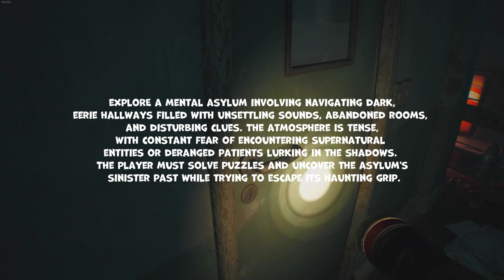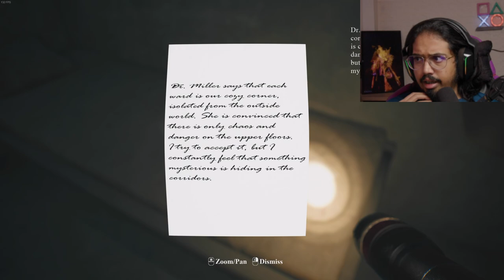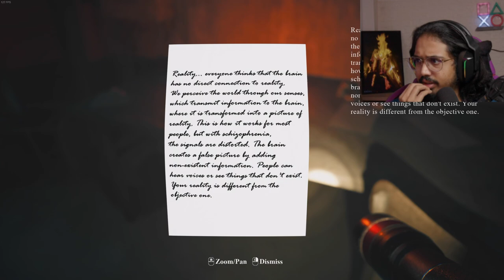THIS ABANDONED ASYLUM HAS SOME SECRETS...Madness Inside Gameplay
Welcome to Madness Inside,
in the demo takes you to an abandoned psychiatric hospital. As Lieutenant Vic Voight, you explore a part of this sinister place, solving riddles and feeling the atmosphere of horror.